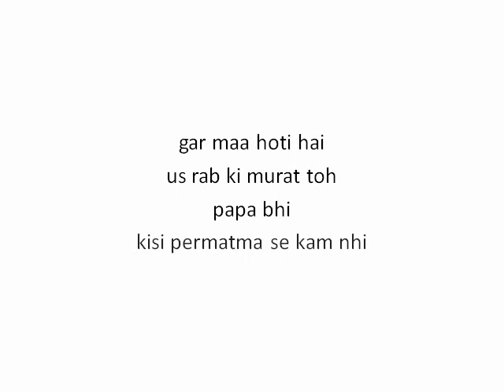Papa By Mohit Nagar | hindi Poetry | happy Father's day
Papa poetry by Mohit Nagar